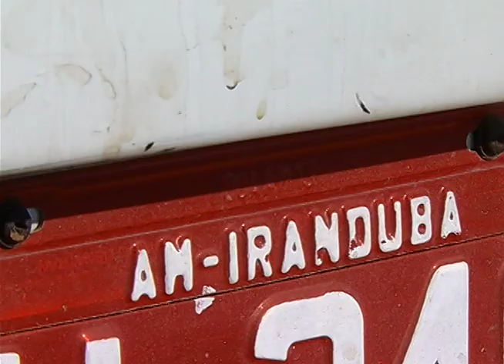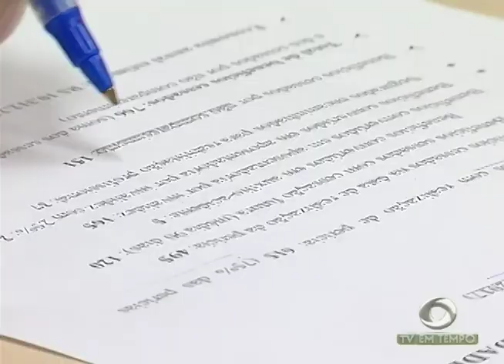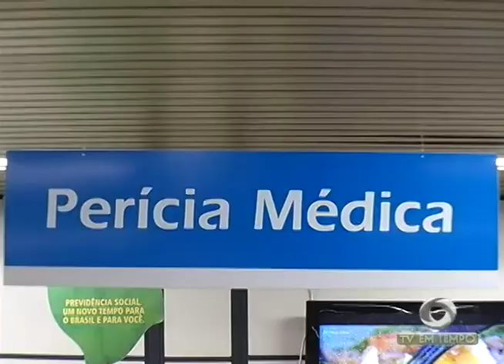BOLETIM EM TEMPO (07.08.2017) NOITE